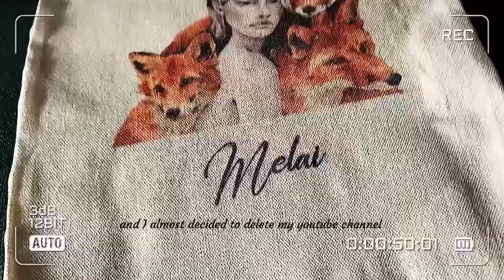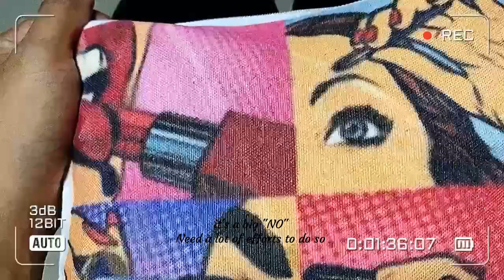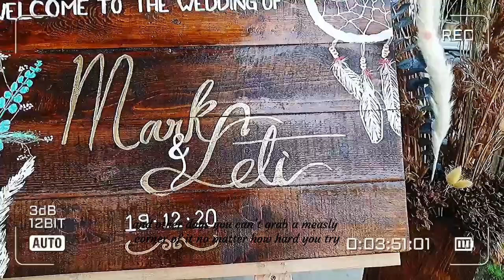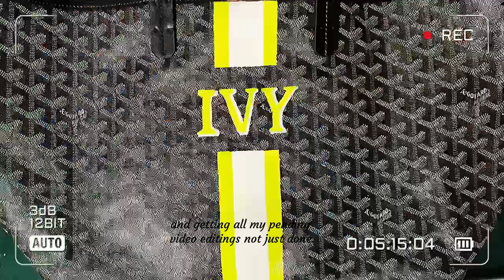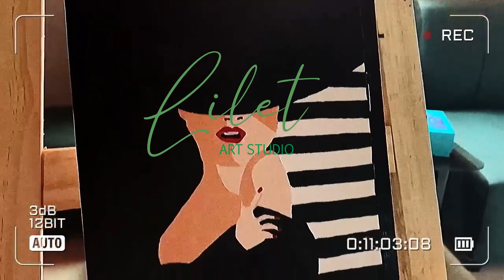🧡🌻🍂 Welcome to my Art Studio❣️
Hey there❣️Thanks for coming by ❣️ Welcome and thank you for visiting my 🌼 YouTube Art Studio 🌼 My name is LILET. I am not a professional artist but I loved to do paintings, arts and DIY as well 🧡 I will love to hear your comments and suggestions, just drop your lovely messages in any of my videos and I will reply to you back 😘 Please join me in promoting colorful Love 💕 and Hope 🧡 through arts 🎭🌼🌸❣️💕👜